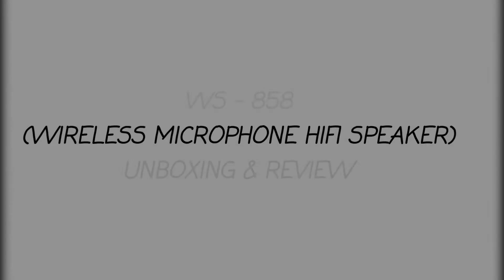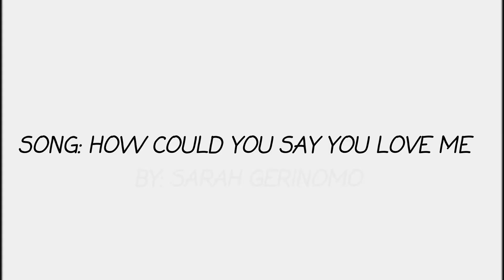WS - 858 WIRELESS MICROPHONE HIFI SPEAKER (KARAOKE) UNBOXING & REVIEW | ENINAJ OLLIBUT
Hi TANGS welcome back to my channel sana po magustuhan ninyo ang video na ito na wala naman sa plano ko na gawan ng review pero it turns out na okay 😂
Sa ngayon naaamaze pa din ako ng sobra super likey ko sya.
Hayaan niyo pong ishare ko yung thought  ko regarding may experience in WS - 858 WIRELESS MICROPHONE HIFI SPEAKER 🎤🎧🎵🎶🎼

Product use :
WS - 858 WIRELESS MICROPHONE HIFI SPEAKER..
available on SM Twinline Trading Corporation ,  (Cyberzone) ..
PHP 400

And as i always say if you like this video  just give me suggestions,  comment's & Feedback also advice ..
Basta let me hear your thoughts about this video.
See You Soon..